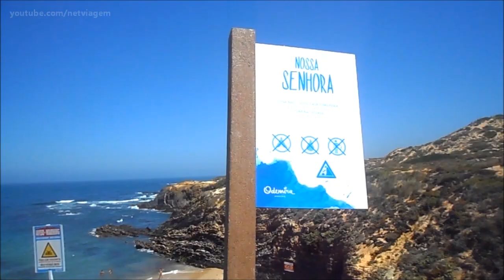Praia de Nossa Senhora em Almograve no Alentejo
A praia de Nossa Senhora fica a 100 metros para Norte da praia de Almograve no Alentejo (Portugal). De pequenas dimensões e sem indicação a partir do estacionamento, passa praticamente despercebida por se encontrar entre as escarpas da falésia. O acesso faz-se por uma escadaria em madeira. A praia de Nossa Senhora não tem nadador-salvador.